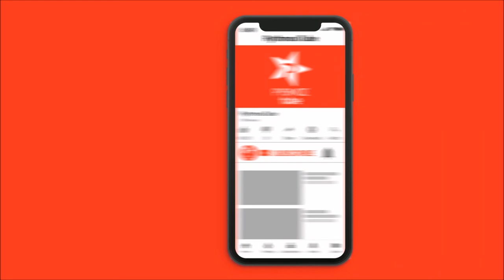Δημήτρης Σκαρμούτσος - ΕΝΑΣ ΕΝΑΝΤΙΩΝ ΜΑΠΩΝ